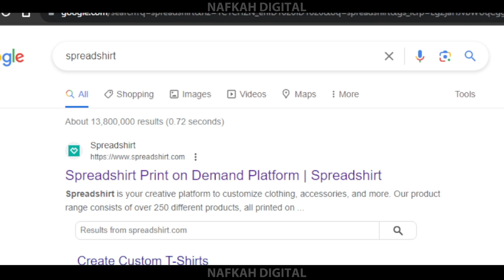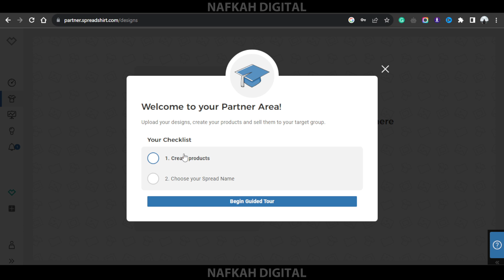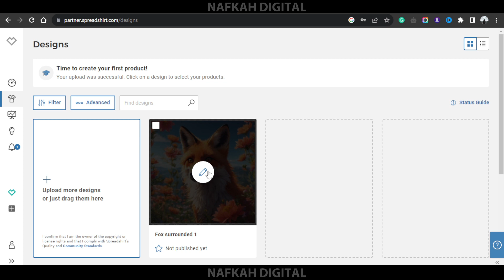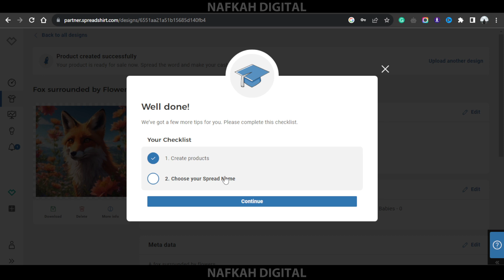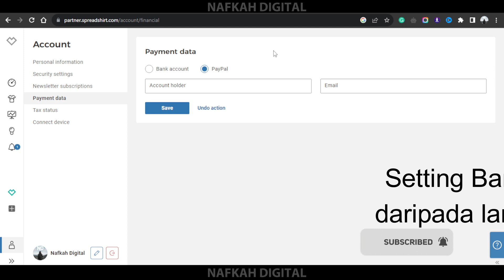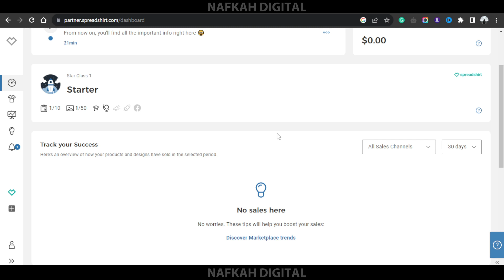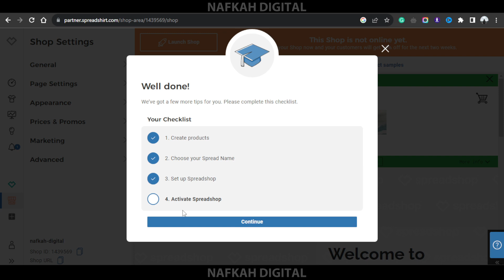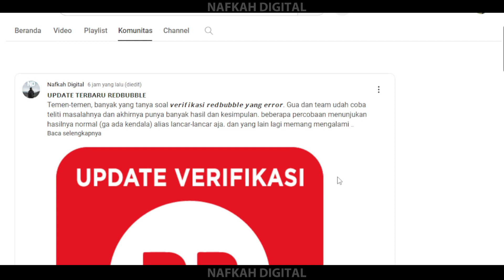Tutorial Spreadshirt 2023 | Print on Demand Indonesia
Perkenalkan situs print on demand yang lebih baik daripada Etsy, selain spreadshirt memiliki marketplace sendiri, spreadshirt juga memiliki website gratis sendiri. daji buat kalian yang mengalami kesulitan di Etsy, kalian bisa mendaftar di situs print on deman satu ini. tetap di channel tutorial print on demand indonesia. Nafkah Digital.
𝐆𝐞𝐚𝐫 𝐲𝐚𝐧𝐠 𝐝𝐢𝐩𝐚𝐤𝐞 𝐮𝐧𝐭𝐮𝐤 𝐜𝐡𝐚𝐧𝐧𝐞𝐥 𝐢𝐧𝐢 (𝐋𝐢𝐧𝐤 𝐒𝐡𝐨𝐩𝐞𝐞)
💻Komputer Full Set Intel Core I5 Ram 8GB SSD 120GB HDD 500GB LED 19"
🎛 Soundcard BEHRINGER UMC22 [ UMC 22 ] Audio Interface  W/ MIDAS PREAMP
𝐁𝐮𝐚𝐭 𝐲𝐚𝐧𝐠 𝐦𝐚𝐥𝐞𝐬 𝐝𝐞𝐬𝐚𝐢𝐧, 𝐛𝐢𝐬𝐚 𝐜𝐨𝐛𝐚 𝐢𝐧𝐢
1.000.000 T-Shirt Design Print On Demand (POD)
𝐃𝐮𝐚 𝐛𝐮𝐤𝐮 𝐲𝐚𝐧𝐠 𝐛𝐞𝐫𝐡𝐚𝐬𝐢𝐥 𝐦𝐞𝐧𝐠𝐮𝐛𝐚𝐡 𝐡𝐢𝐝𝐮𝐩 𝐠𝐮𝐚 𝟏𝟖𝟎 𝐝𝐞𝐫𝐚𝐣𝐚𝐭!
💯 The Power of Digital Marketing